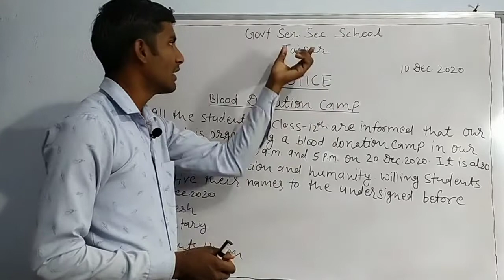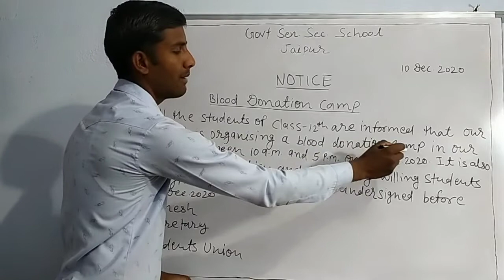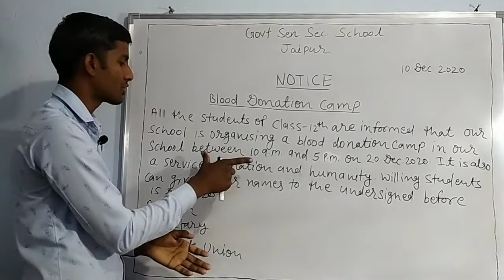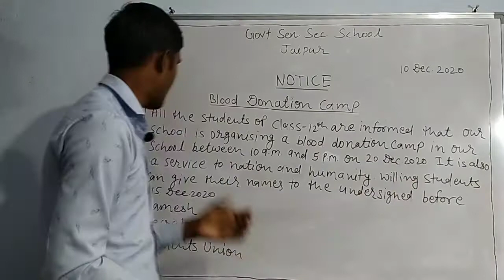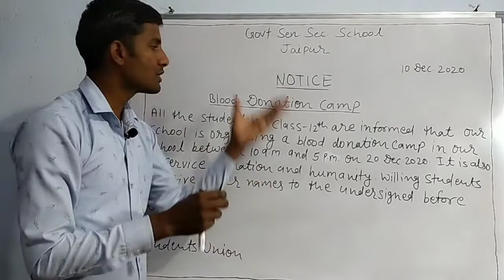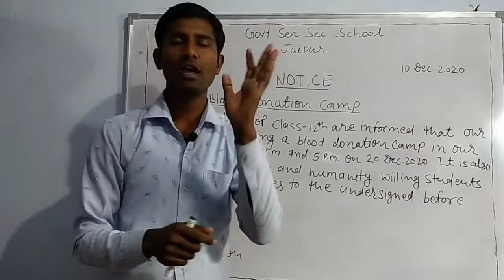Blood donation camp!!! notice writing!!!by N.L.BAGDI